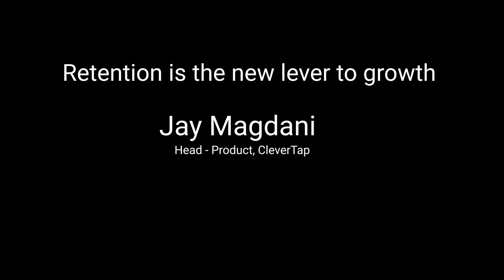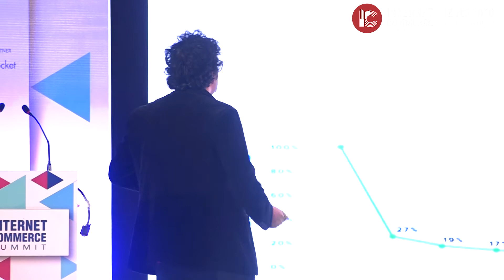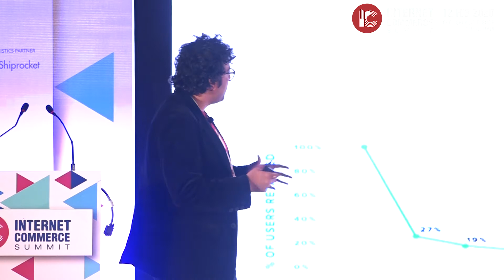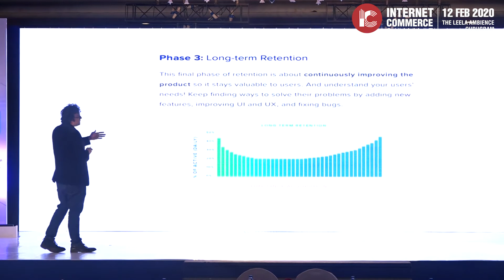Keynote Address by CleverTap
Retention is the new lever to growth by

Jay Magdani,
Head - Product, CleverTap